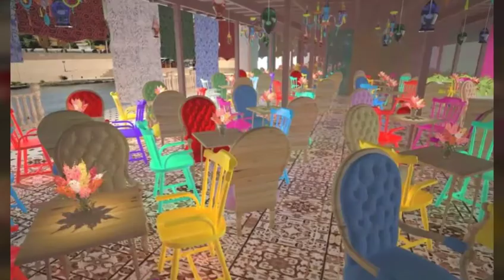Metropolitan WARD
كافيتريا متروبوليتان ورد